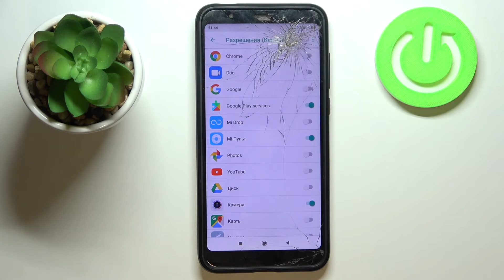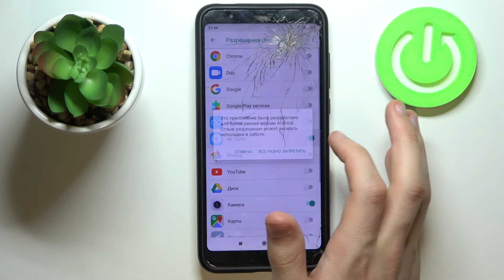Поменять разрешения приложений на Xiaomi Redmi 5 Plus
Доброго времени суток, пользователи Xiaomi Redmi 5 Plus. В этом видеоролике мы поменяем разрешения приложений на Xiaomi Redmi 5 Plus. Если вам не нравится стандарнтые разрешения на Xiaomi Redmi 5 Plus, вы можете легко изменить разрешения приложений на Xiaomi Redmi 5 Plus и запретить приложениям на Xiaomi Redmi 5 Plus доступ к вашим данным.

Как поменять разрешения приложений на Xiaomi Redmi 5 Plus? Как изменить доступ приложений на Xiaomi Redmi 5 Plus? Как запретить приложениям на Xiaomi Redmi 5 Plus отслеживать меня? Как сменить разрешения программ на Xiaomi Redmi 5 Plus?